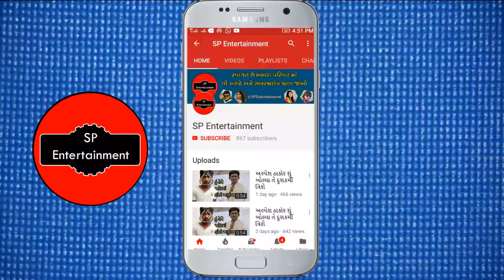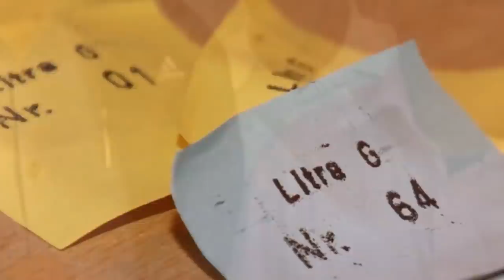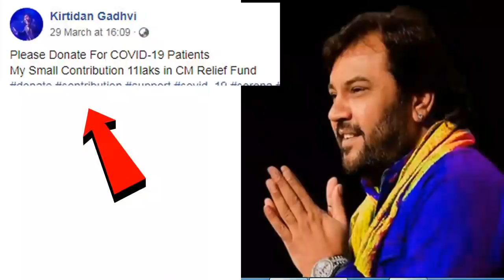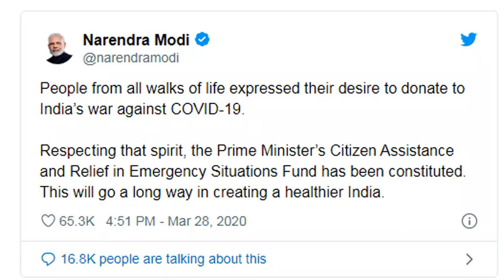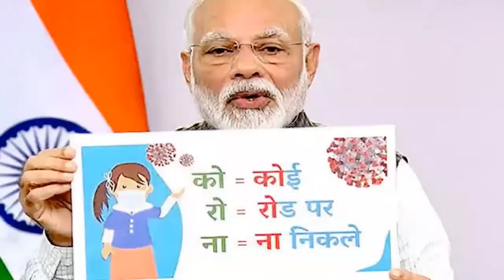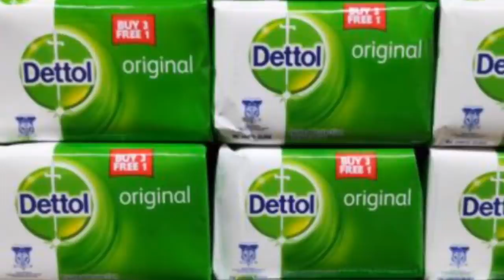11-4-2020 || લોકડાઉન સમાચાર || સરકાર નો મોટો નિર્યણ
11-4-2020 || લોકડાઉન સમાચાર || સરકાર નો મોટો નિર્યણ